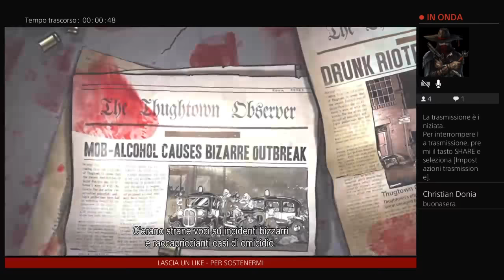GUNS, GORE AND CANNOLI - PS4 ITA - WALKTHROUGH - EP 1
Qui Dove Acquisto i Miei giochi con fortissimi sconti date una Guardata